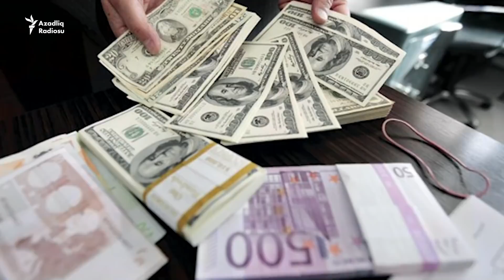Reza Zarrab türkiyəli nazirə milyonlarla dollar rüşvət verdiyini deyib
O bunu ABŞ məhkəməsində keçirilən dinləmələr zamanı deyib.